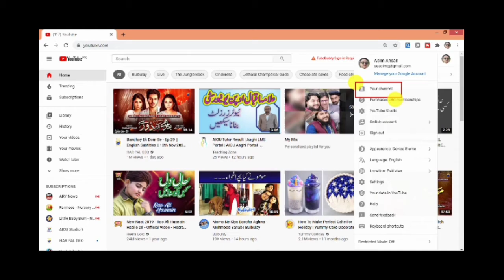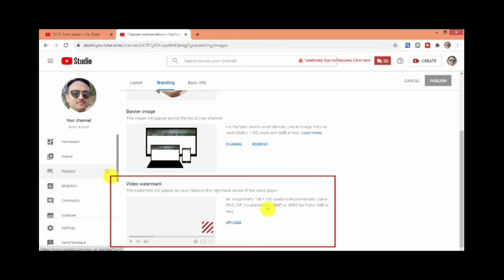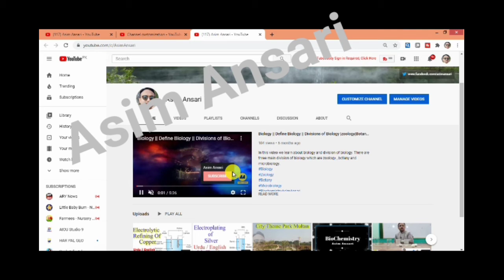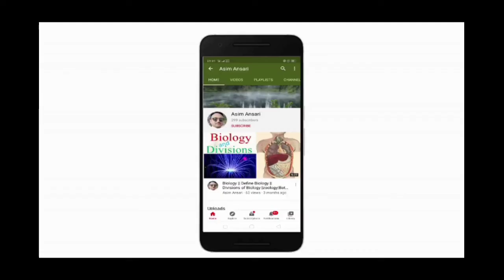How to add Branding logo on you tube video / you tube par branding water mark kaise lgain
आप ट्यूब वीडियो पर ब्रांडिंग लोगो कैसे सेट करें